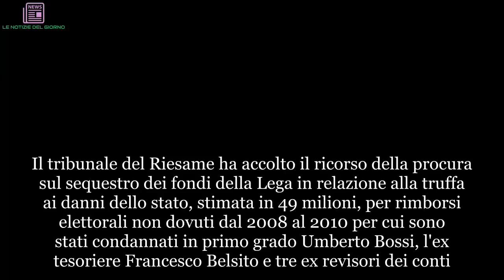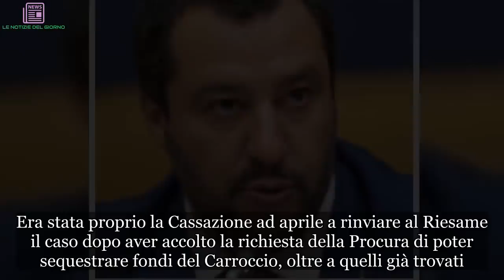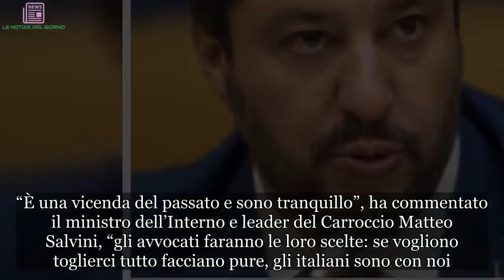Matto Salvini, botta clamorosa: la decisione che rimette tutto in gioco | ULTIMI ARTICOLI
Il tribunale del Riesame ha accolto il ricorso della procura sul sequestro dei fondi della Lega in relazione alla truffa ai danni dello stato, stimata in 49 milioni, per rimborsi elettorali non dovuti dal 2008 al 2010 per cui sono stati condannati in primo grado Umberto Bossi, l'ex tesoriere Francesco Belsito e tre ex revisori dei conti. Il partito di Matteo Salvini dovrà quindi restituire i fondi sottratti illecitamente nell’era Bossi-Belsito. Al momento i fondi sequestrati ammontano a circa 3 milioni e ora nelle casse del partito ci sono poco più di 5 milioni. I difensori della Lega potrebbero ora impugnare la decisione e ricorrere ancora in Cassazione.

Era stata proprio la Cassazione ad aprile a rinviare al Riesame il caso dopo aver accolto la richiesta della Procura di poter sequestrare fondi del Carroccio, oltre a quelli già trovati. I difensori del Carroccio avevano presentato una consulenza "per dimostrare che i soldi che la Lega ha in cassa ora sono contributi di eletti, donazioni di elettori e del 2 per mille della dichiarazione dei redditi. Sono somme non solo lecite ma che hanno anche un fine costituzionale: consentono al partito di perseguire le finalità democratiche del Paese. Dire che sono profitto del reato è un non senso giuridico".
Il procuratore Francesco Cozzi aveva annunciato che nel caso in cui il Riesame accogliesse la decisione della Cassazione avrebbe chiesto l'immediato sequestro dei fondi. Il sottosegretario alla presidenza del Consiglio ed esponente leghista, Giancarlo Giorgetti aveva dichiarato che “i soldi che avevamo sono stati presi dalla magistratura, quindi noi non abbiamo più niente, in questo momento”. “Se il Tribunale del riesame deciderà di requisire tutti i futuri proventi che affluiscono nelle casse della Lega, e che sostanzialmente sono i versamenti dei parlamentari e dei consiglieri, allora il partito non potrà più esistere perché non avrà più soldi”.
In caso di conferma del provvedimento di sequestro, il segretario della Lega Matteo Salvini potrebbe essere intenzionato a chiudere il partito e a fondarne un altro. “Abbiamo depositato una consulenza tecnica con la quale viene dimostrato che i soldi che la Lega ha in cassa in questo momento sono tutti contributi degli eletti, donazioni degli elettori e del due per mille della dichiarazione dei redditi”, aveva detto l’avvocato Giovanni Ponti al termine dell’udienza davanti al Riesame.
“È una vicenda del passato e sono tranquillo”, ha commentato il ministro dell’Interno e leader del Carroccio Matteo Salvini, “gli avvocati faranno le loro scelte: se vogliono toglierci tutto facciano pure, gli italiani sono con noi. Spero che la Procura di Genova si impegni sulla tragedia del Ponte Morandi. Io sono tranquillo, continuo a lavorare, i processi e le storie del passato che riguardano fatti di otto o dieci anni fa non mi appassionano”.

Https://